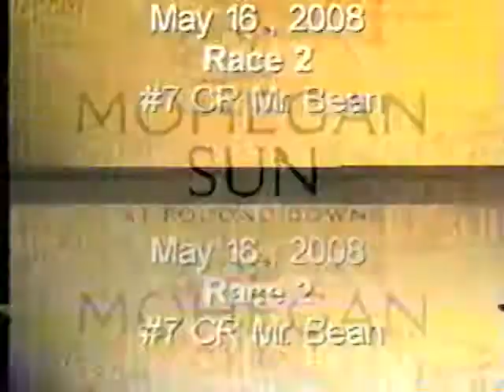CR MR BEAN GOES WIRE TO WIRE IN SLOP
#7  CR MR BEAN, Steve "Cannonball" Markoff in the bike goes wire to wire in 10-horse Billings field over the sloppy track at Mohegan Sun Pocono, May 16 2008